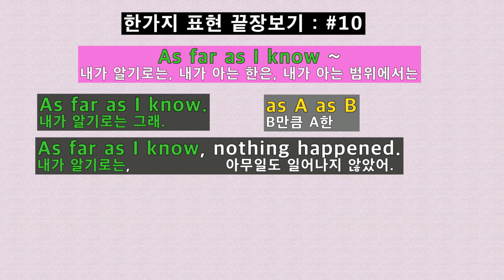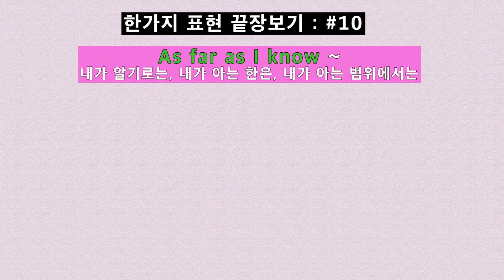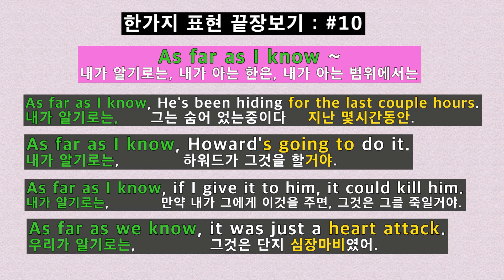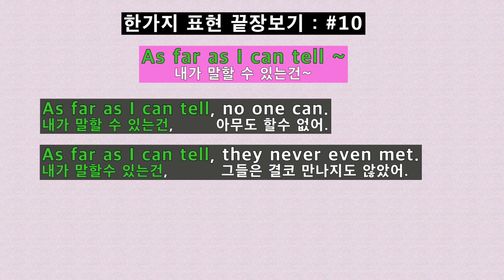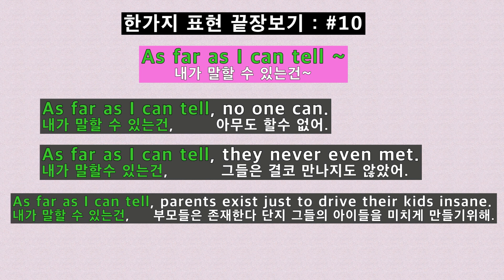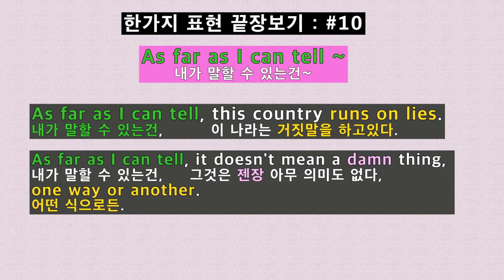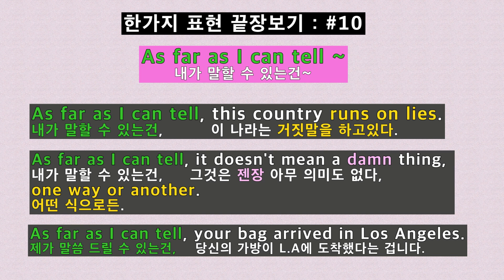[영어 듣고,이해하고,말하기를 한방에!!!] #10 - As far as I know, ~~ .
[영어 듣고,이해하고,말하기를 한방에!!!] #10 -
 As far as I know, ~ ~.

As far as I know, nothing happened.
As far as I know, they're still there.
As far as I know, they were completely normal.
Unfortunately, as far as I know, no such place exists.
As far as I know. He's been hiding for the last couple hours.
As far as I know, Howard's going to do it.
And as far as I know, if I give it to him, it could kill him.
As far as we know, it was just a heart attack.
As far as we know, all that happened is two scientists had lunch.

As far as I can tell, no one can.
As far as I can tell, they never even met.
As far as I can tell, parents exist just to drive their kids insane.
As far as I can tell, this country runs on lies.
As far as I can tell, it doesn't mean a damn thing, one way or another.
As far as I can tell, your bag arrived in Los Angeles.